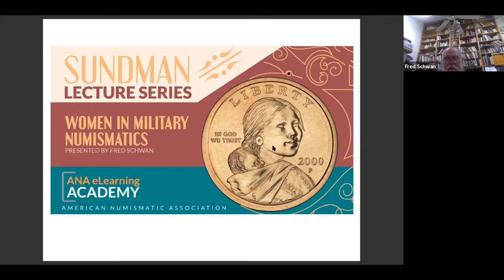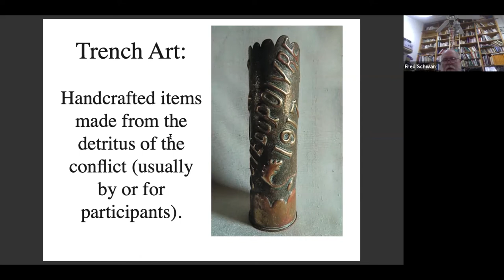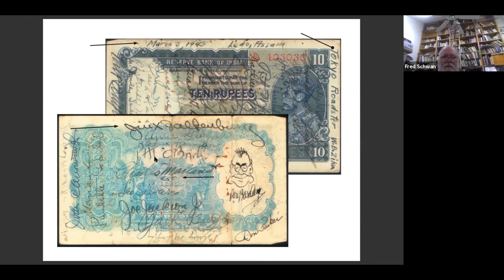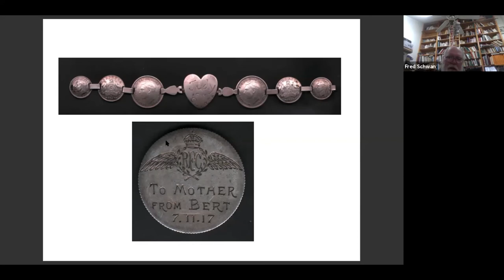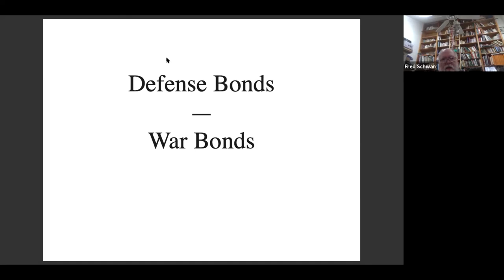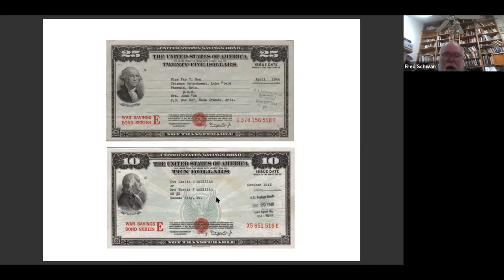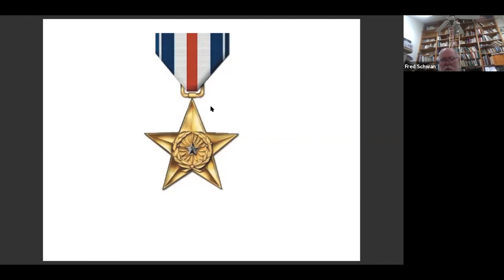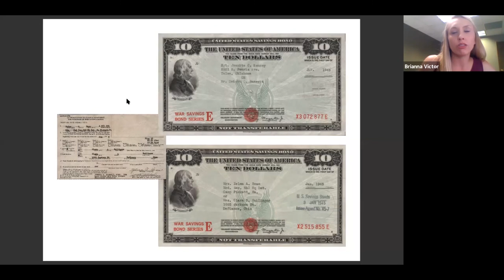Sundman Lecture Series - Women in Military Numismatics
Military numismatics is the study of coins, paper money, tokens, and the like that were issued or used by military forces. Usually, the use of the items is limited to military personnel or is a result of a military operation. This presentation will be centered primarily on the two world wars. Topics of discussion include trench art coins, "short snorters," World War II medals awarded exclusively to women, mothers’ crosses, World War II decorations featuring portraits of women, American Red Cross chits, and war bonds purchased by women in Japanese-American internment camps. This presentation, featuring many numismatic and historic images, is the culmination of 50 years of research published and unpublished sources.

Presenter: Fred Schwan